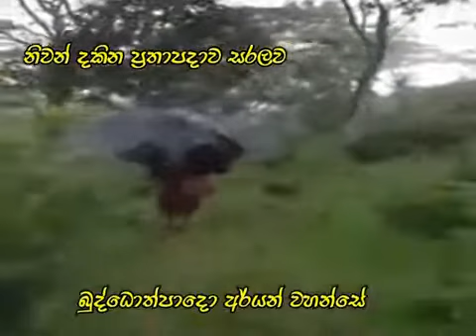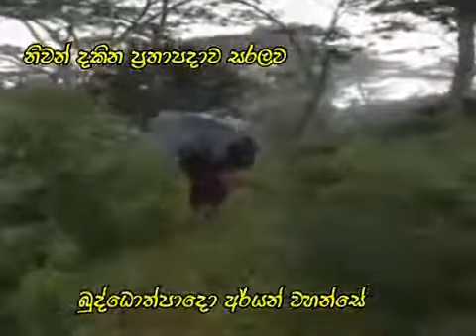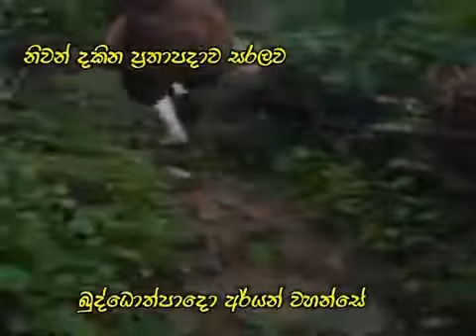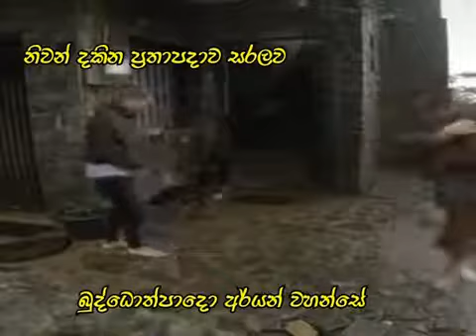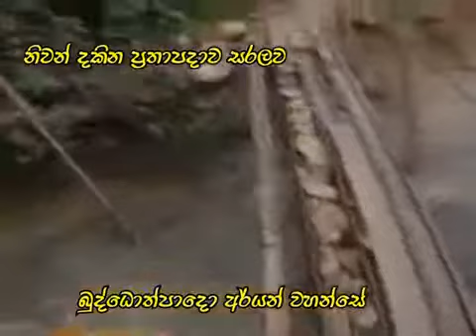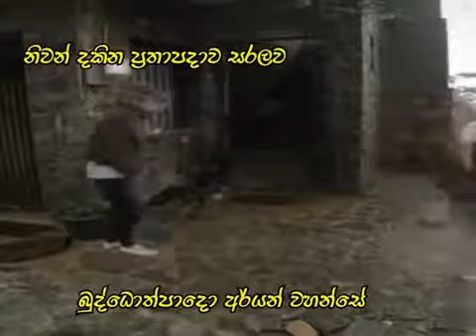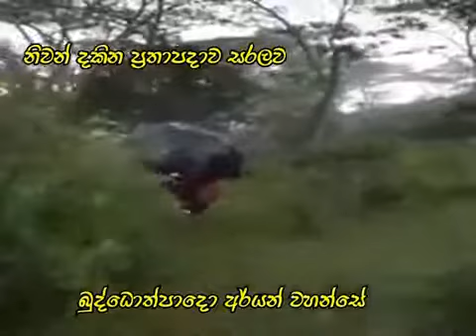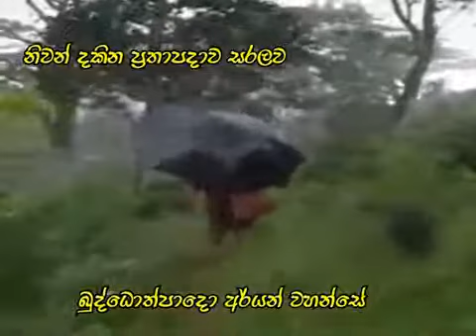නිවන් දකින ප්‍රතිපදාව සරලව 112 "බුද්ධෝත්පාද ආර්යන් වහන්සේ "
නිවන් දකින්නට කාලයයි
"බුද්ධෝත්පාද ආර්යන් වහන්සේ "